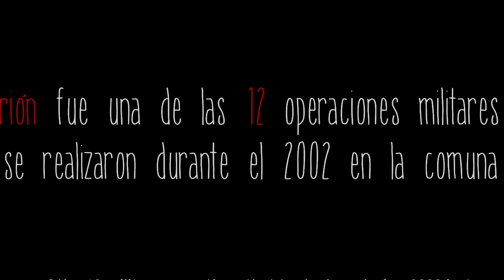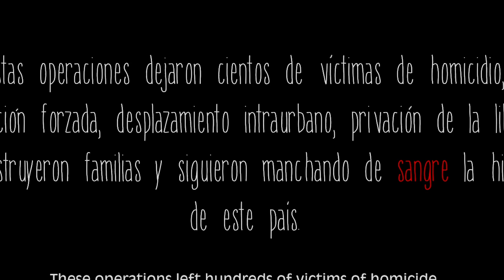Cine animado en Medellín [Emprendimiento Audiovisual] Telemedellín Radio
Cine 🔴 EnVivo | Comenzó EmprendimientoAudiovisual. Hoy hablaremos con Daniel Santana y Valeria Salcedo sobre los retos en la industria del cine animado en Medellín.